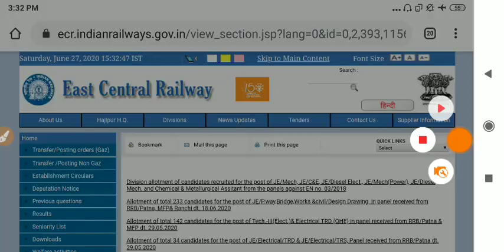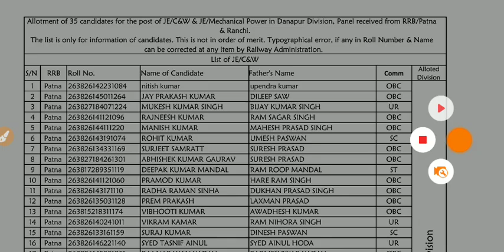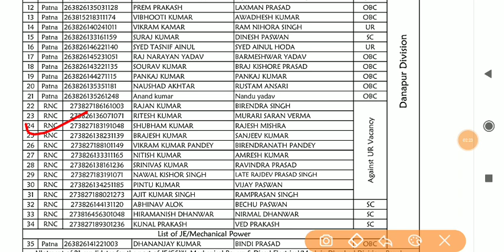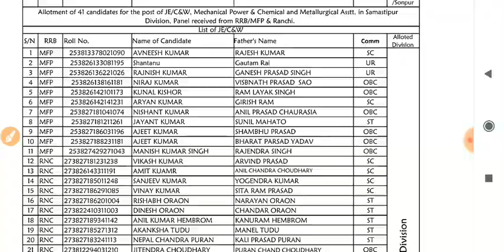Railway Big official update AlP/TECH & JE joining schedule | New Division allotment New panel list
Sarkari babu

RRB Je division allotment RRB Je big official update joining schedule division allotment RRB joining schedule ECR RRB Je new joining schedule

RRB Je division allotment ECR RRB Je division allotment Ranchi RRB Je division allotment Patna RRB Je division Dhanbad

 RRB new big official  about  je update